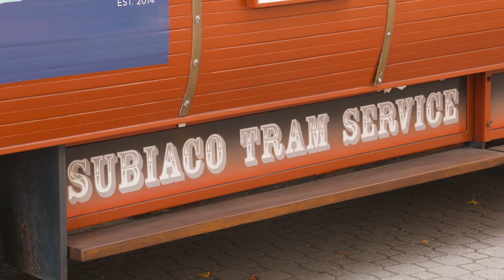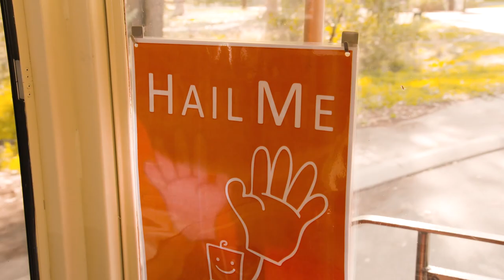Destination WA - The Subiaco Tram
A great attraction for young and old – explore the Subiaco and Kings Park area in style on a beautiful old tram.